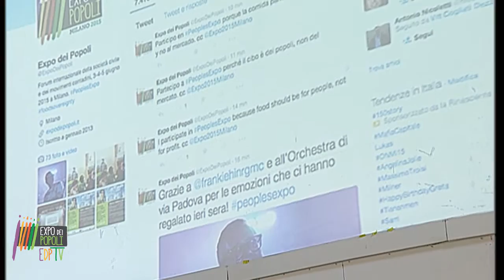11 Javier Sanchez, Spagna